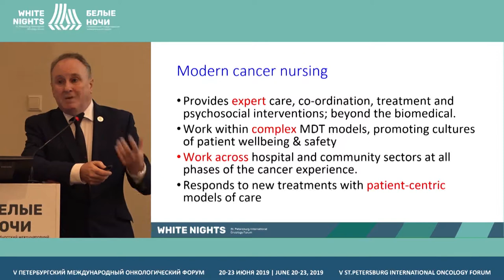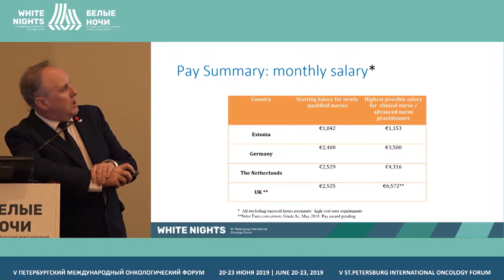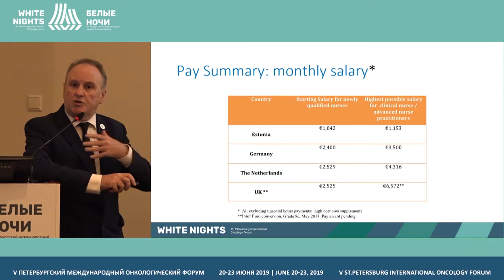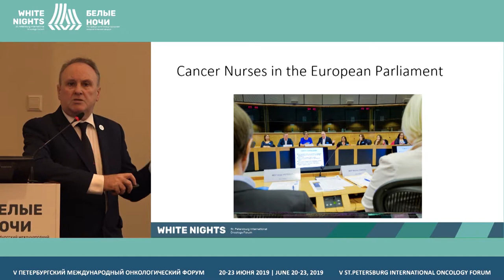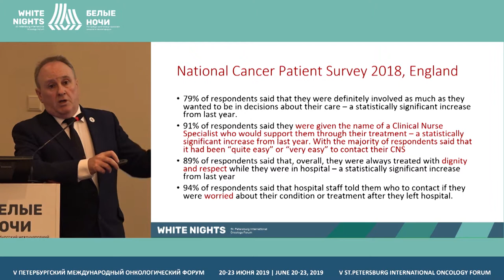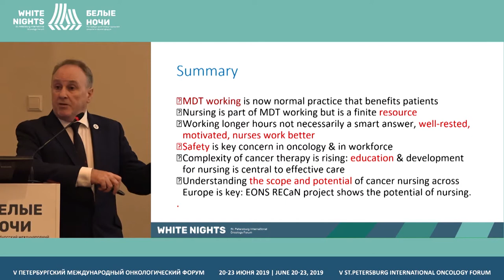Роль среднего медицинского персонала в мультидисциплинарной команде (Daniel Kelly)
Daniel Kelly, Royal College of Nursing Chair of Nursing Research at Cardiff University, Cardiff, UK